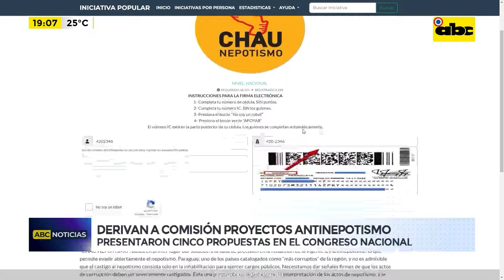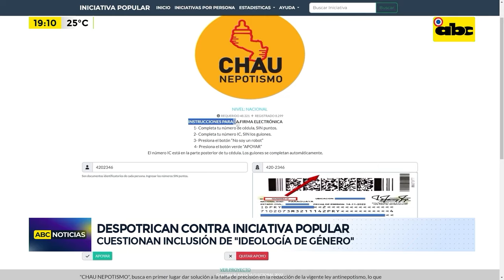Derivan a comisión proyectos antinepotismo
La Cámara Alta del Congreso resolvió por mayoría derivar a comisión los diferentes proyectos de Ley que buscan combatir el nepotismo en la función pública. El senador Basilio “Bachi” Núñez propuso fusionar todas las propuestas, pero aprovechó para despotricar contra la iniciativa popular por contener, supuestamente, “ideología de género”.